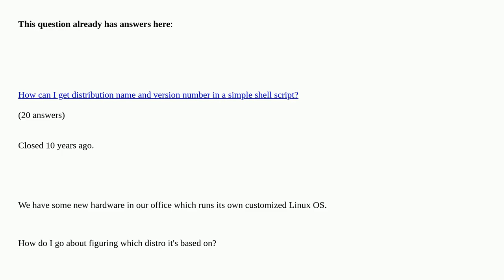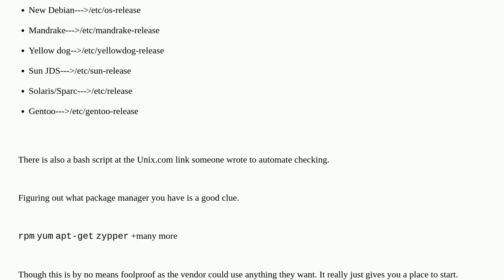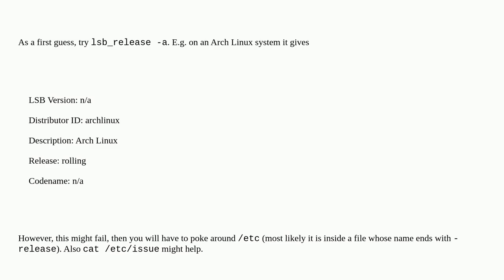Unix: How do I identify which Linux distro is running?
How do I identify which Linux distro is running? duplicate

A special thanks goes out to the community

  version linux